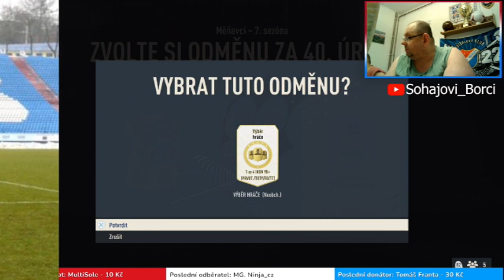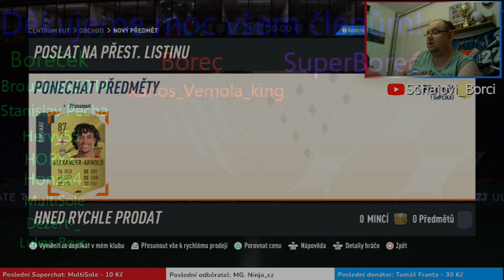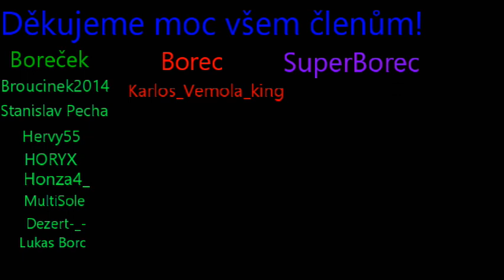Padl nám Eusebio 🐐🐐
V dnešním videu nám Padl  Eusebio  🐐🐐
Staňte se členem tohoto kanálu a získejte přístup k těmto výhodám: